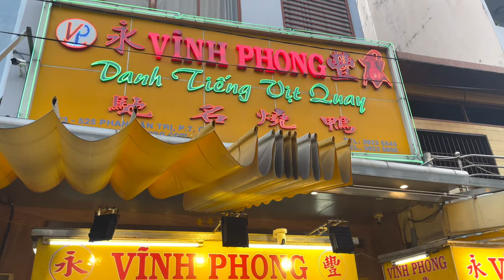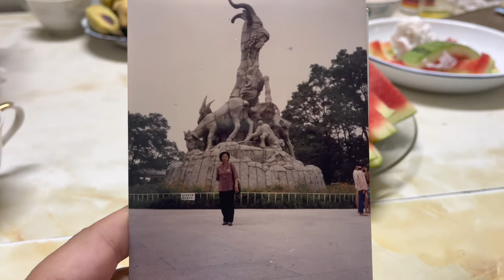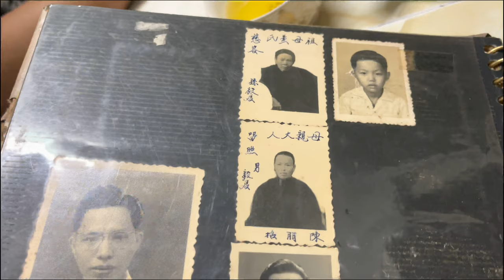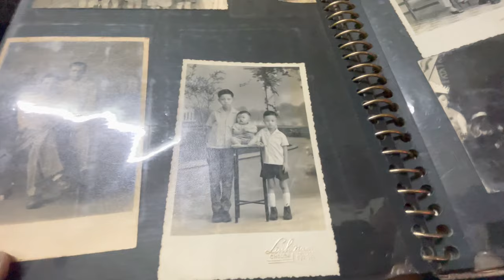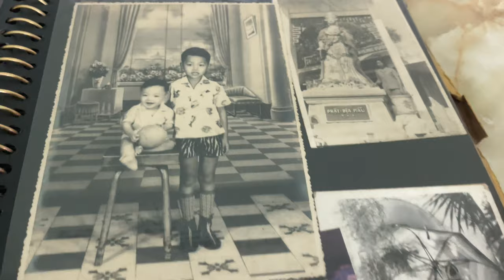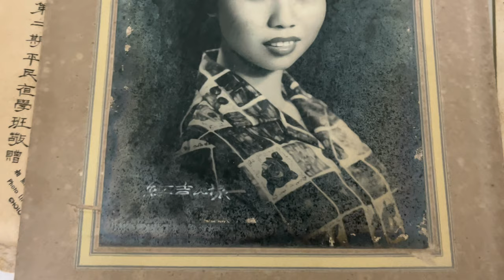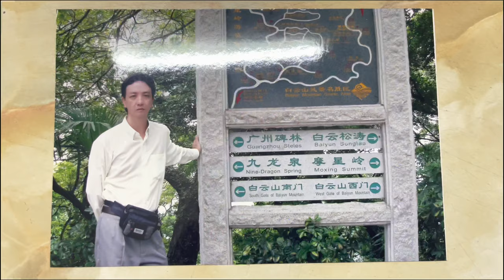杰哥家里的老照片 见证了老一代越南华人奋斗史